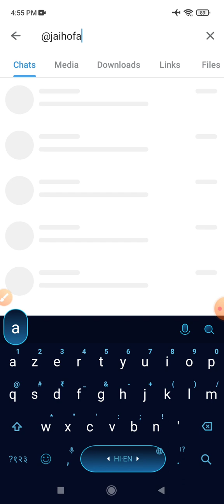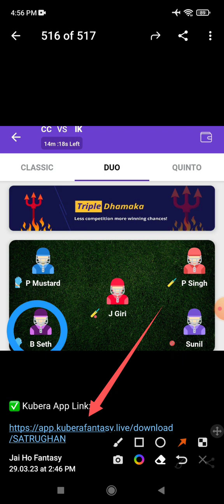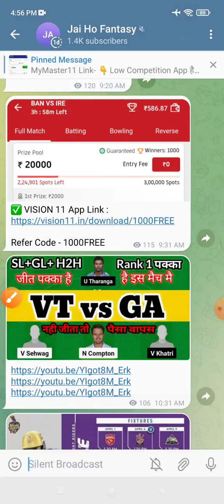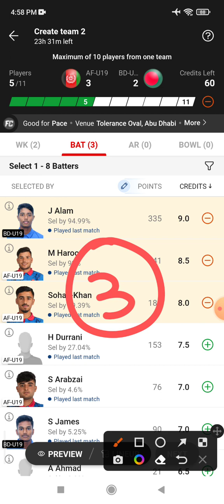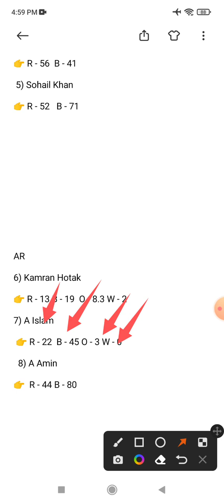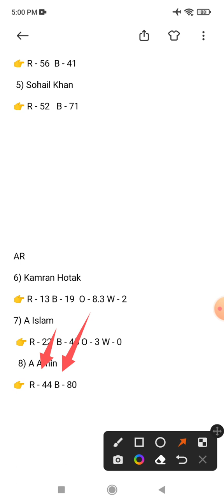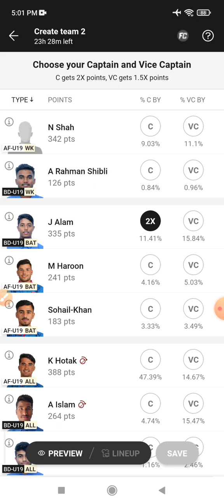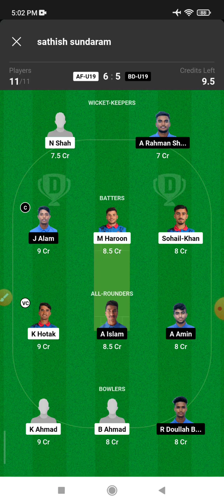AF-U19 vs BD-U19 Dream 11 Prediction | AF-U19 vs BD-U19 Dream 11 AF-U19 vs BD-U19 Dream11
AF-U19 vs BD-U19 Dream 11 Prediction | AF-U19 vs BD-U19 Dream 11 AF-U19 vs BD-U19 Dream11 Prediction Today Match

This Video Also Includes:
af-u19 vs bd-u19 , af-u19 vs bd-u19 , dream11 prediction, af-u19 vs bd-u19 prediction today match, af-u19 vs bd-u19 dream11 team, afghanistan under- 19 vs bangladesh under- 19 dream11 afghanistan under- 19 vs bangladesh under- 19 dream11 prediction today match, afghanistan under- 19 vs bangladesh under- 19 dream11 team